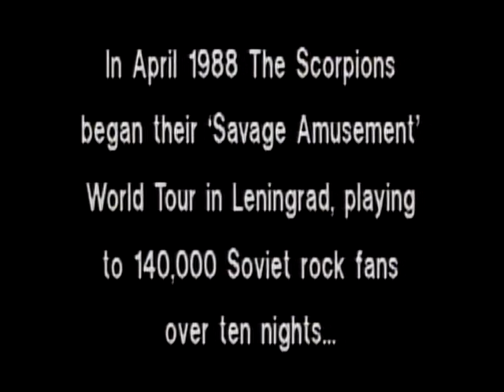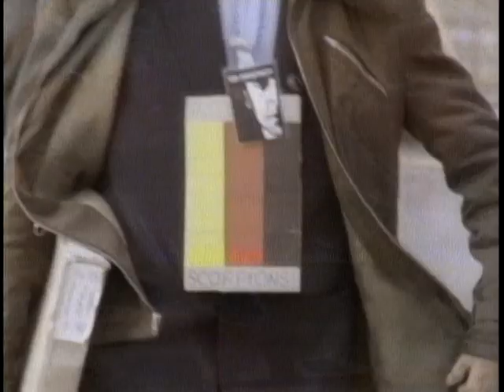Scorpions - To Russia With Love and Other Savage Amusements - Full Documentary - Part. 1/3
* Some songs were trimmed out by YouTube due to copyright

Aqui está o registro de uma das primeiras performances de uma das maiores bandas de hard rock ocidental a se apresentar diante de plateias russas: o Scorpions. Gravado em abril de 1988, quando a União Soviética ainda existia, o grupo alemão leva à loucura o público de Leningrado (São Petersburgo), que eram fãs que só tinham acesso à banda através do Mercado Negro.
Cenas da banda interagindo com o povo russo - e até mesmo com os oficiais do Exército Vermelho - nas ruas, monumentos, nos bastidores, em lojas, restaurantes e mercados, num campo de futebol, até mesmo em jam sessions - com músicos locais numa casa noturna e com a maior banda russa, o Gorky Park - num palco do show. "To Russia With Love and Other Savage Amusements" é mais do que um documentário.
É um Greatest Hits que mistura performances ao vivo na Rússia com os vídeos clássicos, muitos deles adaptados especialmente para esta gravação, mais dois vídeos inéditos e sem cortes. É preciso ser feito de pedra para não se envolver pelo efeito que o Scorpions tem nesse sensacional concerto.

1 - Blackout
2 - Rythm of Love (no cuts)
3 - Holiday (Live from Russia)
4 - Believe in Love (edited version)
5 - The Zoo (Live from a russian nightclub)
6 - Walking on the Edge (videos caughted in Russia)
7 - Long Tall Sally  (Live Jam with Gorky Park)
8 - Don't Stop at the Top (Russian soccer challenge)
9 - Rock you Like a Hurricane (edited version)
10 - Media Overkill (videos caughted in Russia)
11 - Passion Rules the Game (no cuts)
12  - We Let it Rock (You Let it Roll)